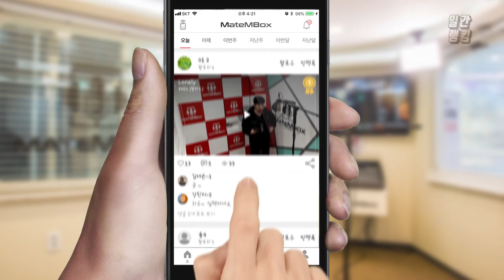메이트엠박스 일간 랭킹 TOP4 2020년 01월 08일 [Daily Ranking]